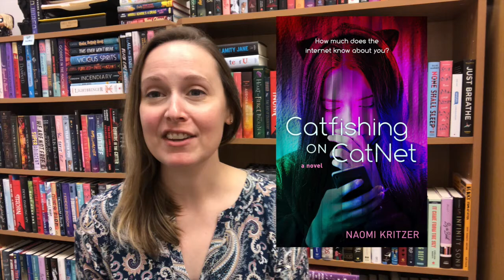Catfishing on CatNet - 2021 High School Sequoyah Masterlist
Emily Williams presents “Catfishing on CatNet” by Naomi Kritzer, a title on the 2021 High School Sequoyah Masterlist.

Hear from OLA Sequoyah reading team members each Saturday as they highlight a title from the 2021 Masterlists, give some readalike titles, and give suggestions for how to promote that Sequoyah title in schools and libraries!